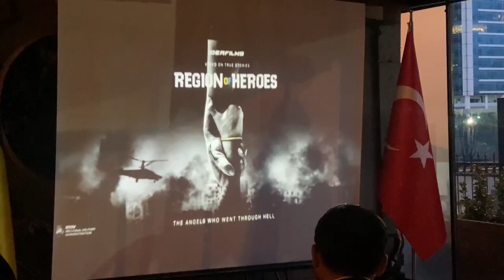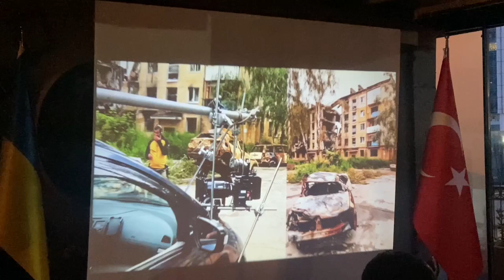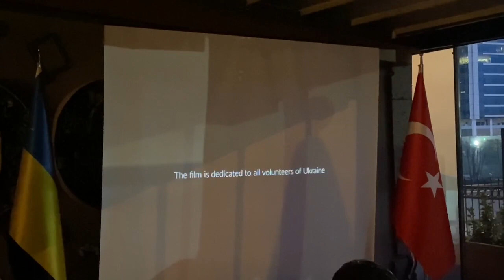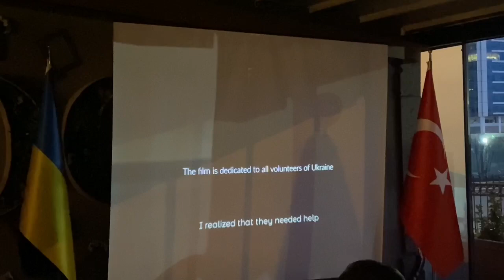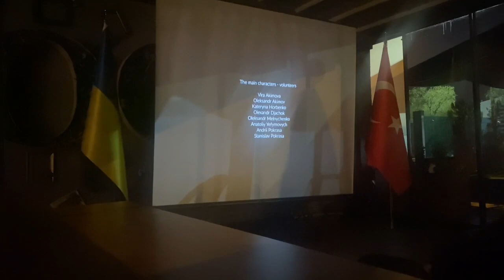Показ фільму «Область Героїв» відбувся ввечері 31 березня в Анкарі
Він розповідає про українців, які у 2022 році, ризикуючи всім, врятували тисячі життів в самому пеклі російської окупації: в Бучі, Ворзелі, Гостомелі, Ірпіні та інших містах та селах.

Показ фільму провели до дня звільнення Бучі, Ірпеня та Гостомеля.